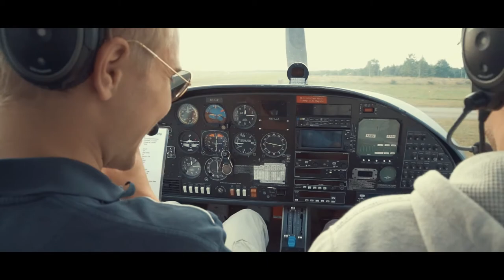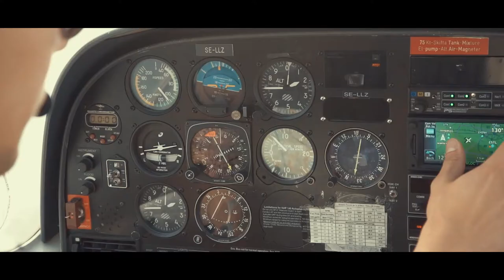FLY TIME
Flying around in south of Sweden.

Camera: A7S 2 + metabones IV + Canon 24-105/4.f